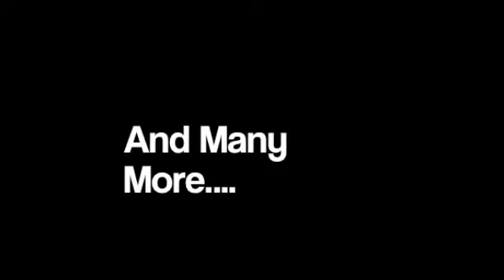Your Cute S2 E9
Jemi

Demi- (playing a game with Josie)
Joe- (watching football)
Demi- You could help!
Joe- (looks at her) (sighs) (sits on the ground and picks up one of the toys and plays with Josie)
Demi- (laugh) your so enthusiastic!
Joe- (fake smiles) (sarcastic) I know
Demi- (laughs) Joe! Shes your baby!
Joe- (looks away) I know
Demi- Than whats wrong?
Joe- (about to say something when hears screaming) Whats that?
Demi- (rolls eyes) Selena and Nikki
Joe- (chuckles) What did they do this time?
Demi- Stop changing the subject Joe! Whats wrong?!
Joe- I-I guess I'm still upset
Demi- (confused) upset? upset about what?
Joe- (sighs) Missing out on our childs birth and her first 2 years. (looks away)
Demi- (feels guilty) I'm sorry. I was just so scared of telling you and-
Joe- (cuts her off) Demi! we went over this! Its okay
Demi- No, no its not! you had every right to know and...
Joe- (stops her) Demi! Are you feeling alright?
Demi- Yea why?
Joe- Because you only talk like that when your scared of something happening.
Demi- Nu-uh!
Joe- (laughs) I've known you since you were born Dems! I know what your like!
Demi- (sighs) Okay okay! (puts arms up to surrender) I'm just feeling guilty! (puts arms down)
Joe- (rubs Demi's back) Don't (kisses her cheek than goes back to playing with Josie)
Demi- (watches them for a while and giggles) Hey wheres Miley?
Joe- Taking a nap,
Demi- Ohh, (gets up) I'll go check on her
Joe- (not taking eyes off Josie) Okay.
Demi- (walks to Miley, whose on the bed) Miley! (shakes her gently)
Miley- aummgahhh (turns around)
Demi- (laughs) Come on Miles!
Miley- Shuhssh!
Demi- Thats not even a word!
Miley- Hmphh!
Demi- (sighs) (gets an idea) OMG JOSIE DON"T EAT THAT!
Miley- (gets up immediately) NO!
Demi- (breaks out laughing)
Miley- Wh- Ohhh... you got me! (fake laughs without humor)
Demi- (trying to stop laughing)
Miley- I'll getcha back!
Demi- Mhmm
Miley- (sits up) Demi?
Demi- Yea?
Miley- You and Selena need to talk, she needs to tell you something
Demi- (looks away) Well, if she wants to talk then she should come to me
Miley- (rolls eyes) Demi stop being so uptight!
Demi- (looks at her surprised) What?
Miley- (stands up) Demi theres something about your parents that you need to know. Selena wants to tell you but you never listen, I did, Nikki did, and so did Jake and Nick. Demi just go to her and listen, don't talk, listen! (left to go to Josie)
Demi- (Startled) (sits on the bed)

Nelena Nike

Selena- (smiles) (turns up the tv) IM A BARBIE GIRL LIVING IN A BARBIE WORLD!
Nikki- LIFE IN PLASTIC IS FANTASTIC!
Selena and Nikki start dancing to the song
Nick- (covering his ears) TURN THAT SONG OFF!
Jake- (laughing) I like it! (joins the dance and starts singing
Nikki- (laughs) (keeps dancing)
Nick- YOUR SUCH A DUDE!
Jake- (laughs) I know right! (keeps dancing)
The song finished
Nick- THANK GOD!
Selena- (giggled) (walks over to Nick) Aww I'm sowy! (does puppy dog eyes)
Nick- Ughh okay! (kisses her)
Selena- (kisses back)
Jake- (put his arm around Nikki's shoulder)
Nikki- (looked at him) I'm still not forgiving you (she shrugged off his arm then went to her bed)
Jake- (sighs)
Nelena- (still kissing)
Jake- Get a room (shakes his head then goes to his room)
All the buses stop
Nelena pull apart
Selena's cell phone rings
Selena- (gets it and looks at the ID) Its Demi
Nick- Answer it!
Selena- (nervously answers) Hello?
Demi- Hey Selena, can you come outside? Its Demi.
Selena- I know its you and... sure, be out in a sec. (hangs up) She wants to meet me
Nick- Good! Now tell her what happened!
Selena- I-I cant'! She will hate me from keeping this from her!
Nick- SEL! If you two are truly best friends then she will understand
Selena- ... Yea, yea she will (gets up and goes outside)
Nikki and Jake run in
Nikki- I gotta see this! (runs to the window)
Jake and Nick do the same